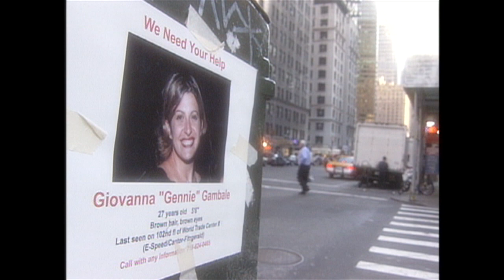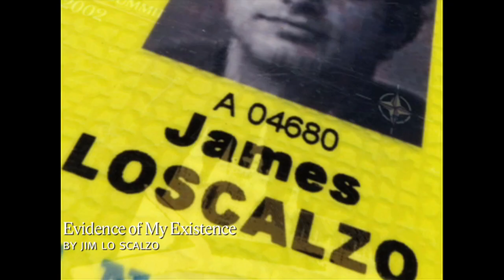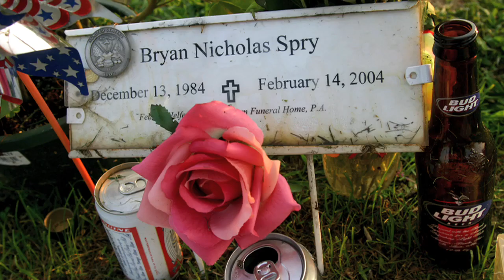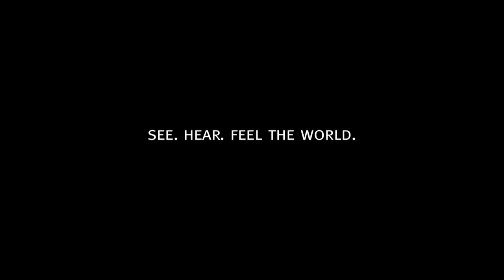MediaStorm: Three Year Retrospective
MediaStorms principal aim is to usher in the next generation of multimedia storytelling by publishing social documentary projects incorporating photojournalism, interactivity, animation, audio and video for distribution across multiple platforms.